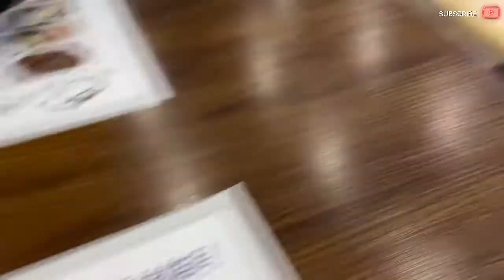BABY FOOD RECIPE | EXPENSIVE PLANTS IN KOREA | YURIYANGVLOGS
Yuri yang 💋